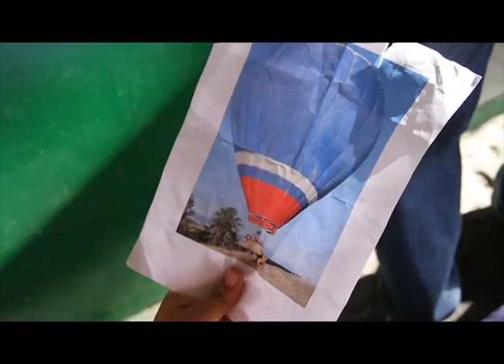Para que Medellín vuele - Promo [18 años] - TeleMedellin